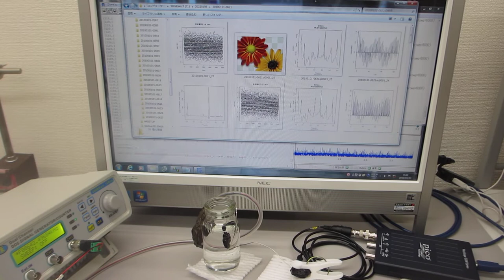超音波実験（音圧測定解析、発振制御）ultrasonic-labo